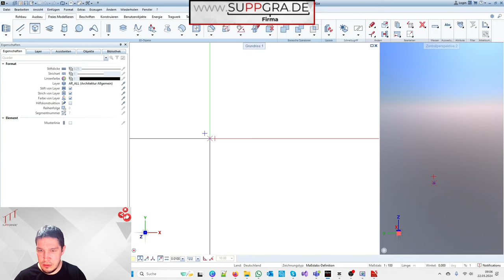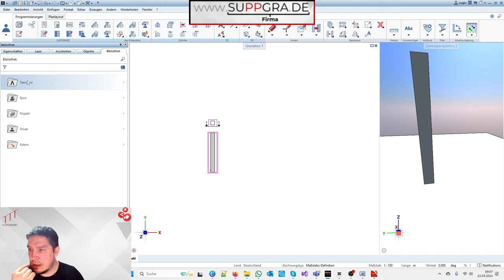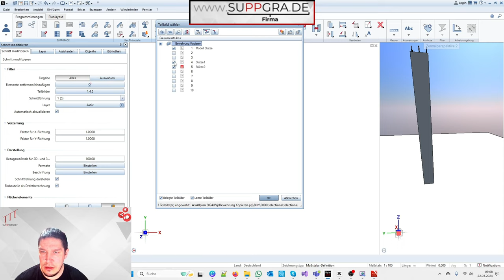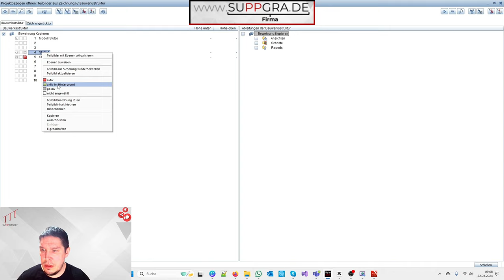Fertigteile samt Bewehrung und Schnitte richtig kopieren!